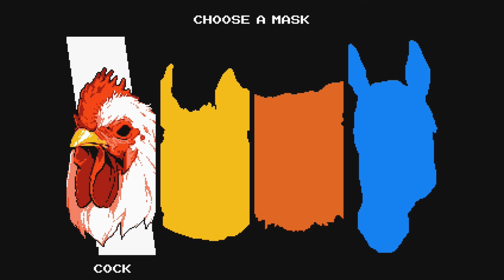SuperMega Plays HOTLINE MILWAUKEE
Hotline Miami is too cliché so we're playing the better title.